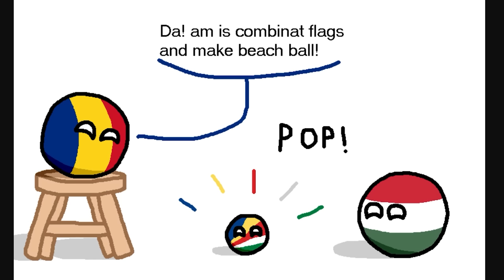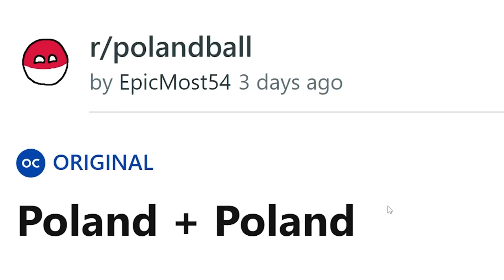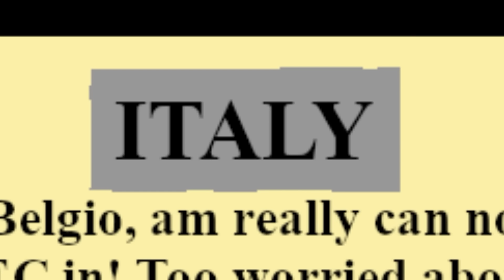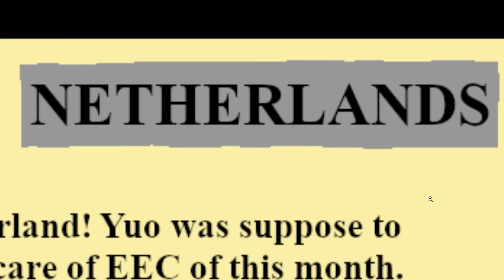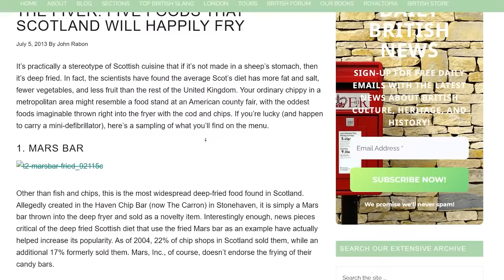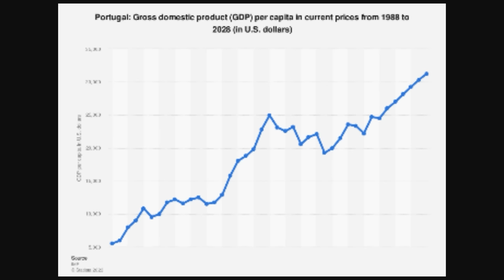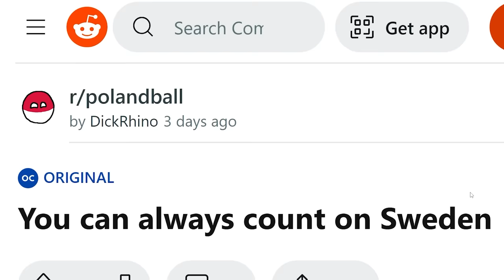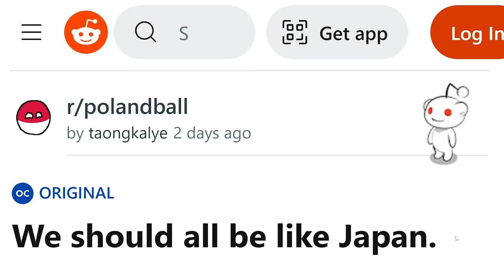That's NOT how you play this game... (Countryballs)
Scandinavian Countryball Plushies!

20 Dollars is a lot Drew!
and the slow depressing Portugal collapse has begun
aPhatNarwhal
Bryton Is The Best
Carmel Saida
Dhruv Singhal
GoodOldRyah
Help This Is the real Drew I was Kidnapped and that's an importer
ikidnappeddrewhisransomis5filletofishandhesat308negraarroyolone
Jack Traven's annoying friend
JohnDenver
KirinoIsBestGirl
LuxembourgLover
ortin 5610
Phresh Animations
Robert Elonich
RyeThePie
SchengenSchengenSchengenSchengen
The Polish-Lithuanian Commonwealth
TheGreatRalphy
TheMexican760
why am I doing this
ZaneyBoi
Astrakonix
Diary of a Wimpy Kid The Catfish
Haven the Terrifying
Jason Ticus